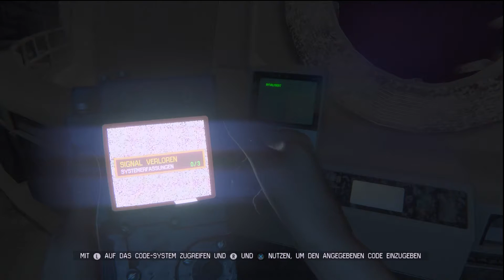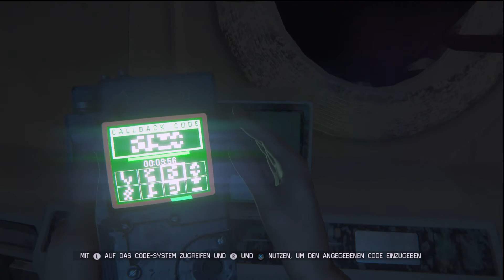#37 Ein Spiel gibt auf! xD Alien Isolation Couch Co-op [German Gameplay]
Spiele die wir über unsere Wunschzettel erhalten, werden soweit möglich, als LP auf diesem Kanal erscheinen! Und unser ewiger Dank ist dir gewiss! ;)
Let's Play Together Alien Isolation German
Alien Isolation
Ein Survival Horror Stealth Game von Creative Assembly und gepublished von Sega (2014)

Beschreibung:
Die Handlung spielt im Jahr 2137, 15 Jahre nach den Ereignissen des ersten Alien-Films. Amanda Ripley, die Tochter von Ellen Ripley, arbeitet mittlerweile für die Weyland Yutani Corporation und bekommt Informationen zugespielt, nach denen ihre Mutter noch am Leben sein könnte. Der Flugschreiber der Nostromo, das Schiff mit dem Amandas Mutter verschwand, soll sich auf der Raumstation Sevastopol befinden. Mit einer kleinen Crew macht sie sich auf den Weg dorthin. Auf der Sevastopol angekommen, offenbart sich ihr eine Katastrophe: Die Raumstation ist verwüstet, ein Großteil der Besatzung ist tot oder geflohen und eine außerirdische Lebensform (Xenomorph genannt) macht Jagd auf die Überlebenden.

Der Spieler übernimmt die Steuerung von Amanda Ripley aus der Egoperspektive. Auf dem Weg durch die Sevastopol begegnen Ripley immer wieder Überlebende und Androiden mit teilweise feindlichen Absichten sowie das Alien. Dieses kann vom Spieler nicht getötet, jedoch mithilfe von improvisierten Geräten vertrieben oder abgelenkt werden. Um eine direkte Konfrontation mit dem Wesen zu vermeiden, kann sich der Spieler verstecken, etwa in einem Schrank oder in einem Luftschacht. Die KI des Aliens folgt meist keinen vorgegebenen Skripten, was dazu führt, dass es immer andere Wege nimmt und sein Verhalten weitgehend unvorhersehbar ist. An wichtigen Spielabschnitten befinden sich Speicherpunkte.